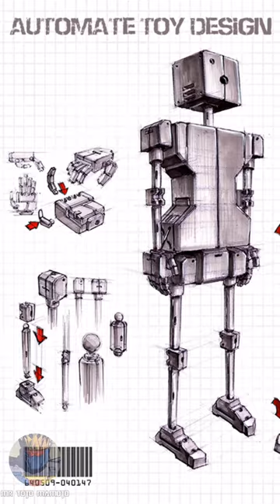La vez en la que Hasbro destruyó a Weijiang